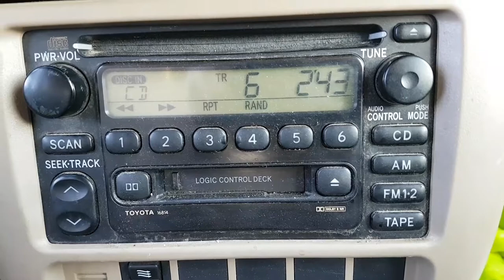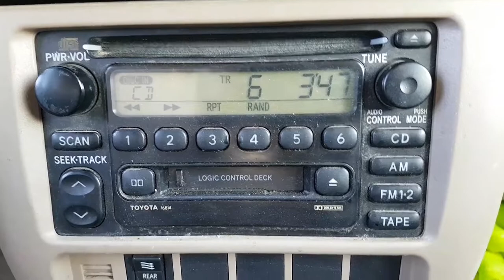Ain't nothing but music D12 and Eminem